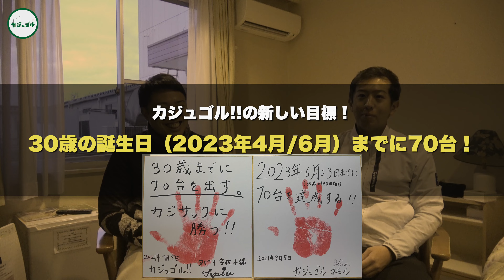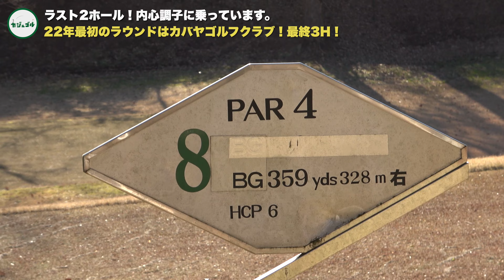【転落】好調も束の間！突如ダフりの神が舞い降りる！2023年に70台を目指（せるのか？笑）サラリーマンの挑戦@カバヤゴルフクラブ#6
ついに最終話！
珍プレー好プレーをお楽しみください！笑

【次回】は【来週金曜日3/25】
夏に向けた夏芝特別編です！
週に２回（金・土）でアップしていきます！

【大きな目標を立てました】
「30歳の誕生日(タピオ2023年4月、マモル2023年6月)までに70台を達成する」

2020年4月のチャンネル開設からもうすぐ2年。
最初に立てた「2人揃って100ぎり」という目標は、無事昨年6月に達成することができました。

「紳士のスポーツ」と題されるゴルフは、マナーを重んじるカルチャーと共に発展してきた歴史があり、それが大きな魅力のひとつとなっています。一方、それと同時にどこか「堅い」イメージが染み付いてしまっているのもゴルフだと思います。

自然に囲まれた非日常的空間でプレーする爽快感、
思い通りのショットが打てたときの高揚感など、ゴルフがもつ魅力についてはもちろん、何よりレベルにかかわらず「カジュアルに」楽しめるスポーツであることを動画を通じてお伝えできたらと思います！

カジュアルにプレーしつつも、やはりレベルアップも目指したい！！ということで、今回大きな目標を立てました！

現状からは大きくかけ離れた目標ではありますが、達成に向けて頑張りますので是非アドバイスなども頂けると嬉しいです！！

‹コラボ・その他お仕事依頼はこちらまでお願いいたします！›

『カジュゴル!!　＠casual.golf.2020』

‹チーフデザイナー・タピオブログ›
〜タピオの日常〜

‹無限カジュゴル!!∞›
CGA Tour〜2人揃って100ぎりチャレンジ〜